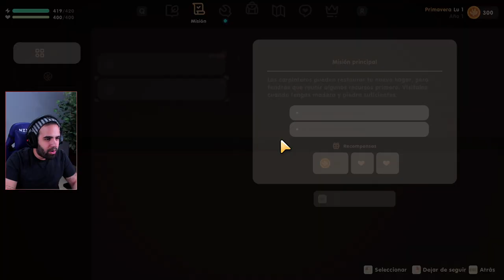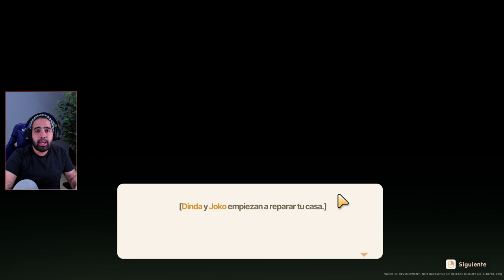EL MEJOR SIMULADOR DE GRANJAS DEL AÑO (ÉXITO MASIVO en Kickstarter) • Coral Island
Coral Island es una versión reimaginada y mejorada de los simuladores de granjas en una bonita isla tropical.